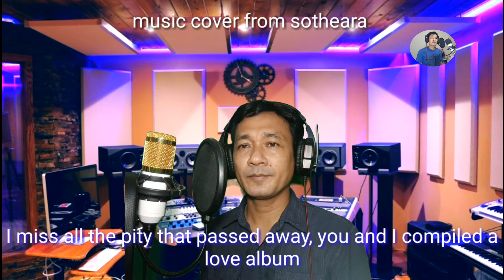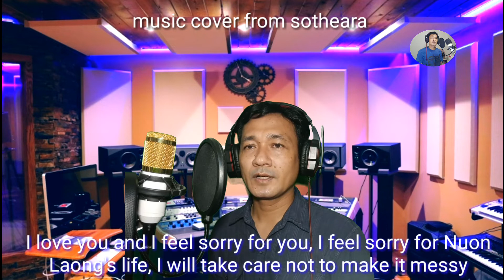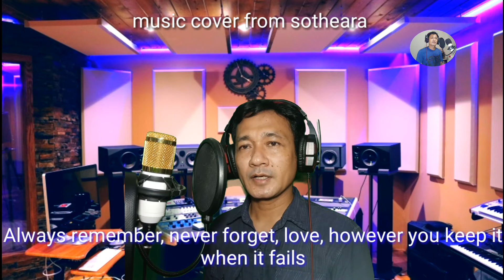នឹកឃើញទាំងអស់ , នឹកឃើញទាំងអស់ chord , នឹកឃើញទាំងអស់ guitar , នឹកឃើញទាំងអស់ karaoke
នឹកឃើញទាំងអស់
នឹកឃើញទាំងអស់ស្រណោះគ្រដែលកន្លងអូននិងបងចងក្រងកំរងស្នេហា

នឹកឃើញថ្មីៗពេលសហរីគេងកើយហត្ថាហើយវាចារប្រាប់ថាអូនស្នេហ៍តែបង

បងស្រលាញ់ហើយសែនអាណិតអាសូរចិត្តអាសូរជីវិតនួនល្អងបងនឹងថែមិនអោយហ្មងជួយចាំផងព្រះអើយខ្ញុំផ្សងប៉ងសូមសច្ចារ្យ

នឹកឃើញជានិច្ចមិនបំភ្លេចឡើយស្នេហាទោះយ៉ាងណាបងសូមរក្សាលុះក្ស័យ

I miss all the pity that passed away, you and I compiled a love album

I remember recently when my partner slept on his tent and it tells me that I only love you

I love you and I feel sorry for you, I feel sorry for Nuon Laong's life, I will take care not to make it messy

Always remember, never forget, love, however you keep it when it fails